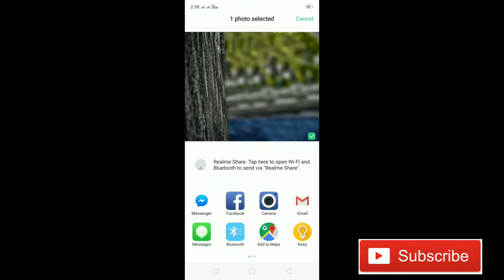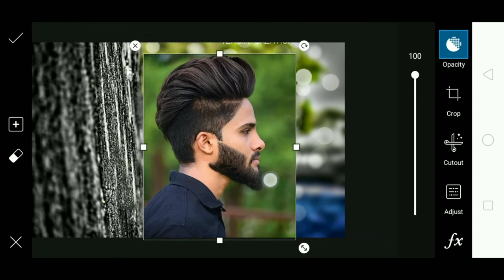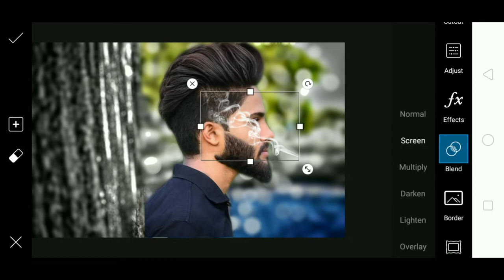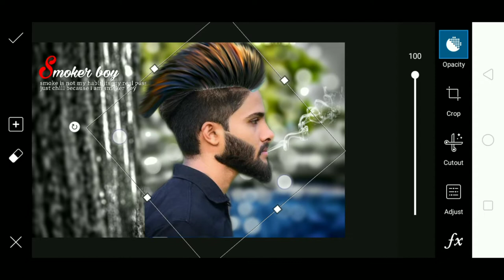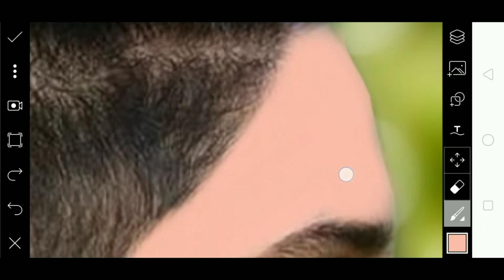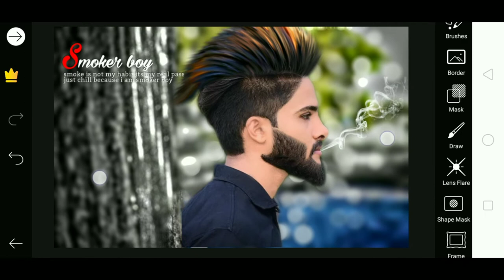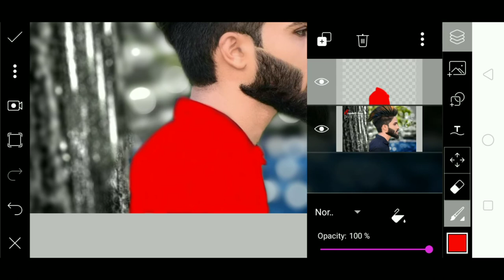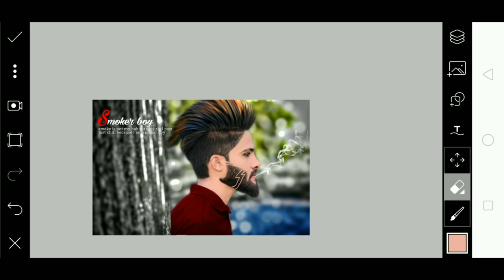Smoker Boy Photo Editing Like Photoshop II Picsart Editing Tutorial II S.S Editz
Hi Guys. 😉
I am Sujoy. Today I am Back With a new tutorial

Please_Subscribe_my_channel & Watch_My_Videos ..Thank you.!

low quality to high quality image Convert || How no Get High Quality Output Image In Picsart